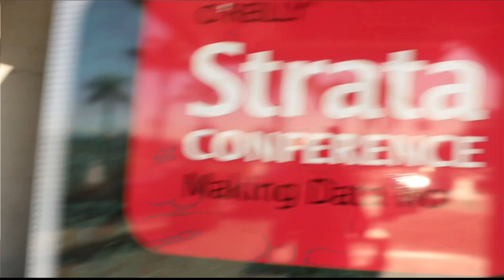David Richards and Jagane Sundar | Strata Data Conference 2013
Wikibon Analyst Dave Vellante invites WANdisco CEO
David Richards and CTO and Vice President of
Engineering of Big Data for WANdisco, Jagane Sundar,
to join him inside theCUBE, at Strata Conference 2013.
WANdisco CEO David Richards and Jagane Sundar, CTO and VP of Engineering of Big Data, have discussed the company’s Big Data operations, its Hadoop distribution and their plans for the future at theCube, live at Strata 2013.

The company – whose background is in data replication and position itself as provider of high-availability software for global enterprises – uses “selling products that customers are willing to buy” as a strategy for success that it has been using from the start and plans to employ in their play at the Big Data Market, CEO David Richards (pictured below) explained.

WANdisco’s entry into the Hadoop distribution market started with the acquisition of AltoStor, and using the newly acquired unique skills in the field of Big Data and specifically Apache Hadoop, it launched the first fully tested, production-ready version powered by Apache Hadoop 2.  While other companies have since released new distributions in the market, such as Intel, EMC Greenplum with their fourth such product, or Amazon Redshift, WANdisco still holds strong competitive advantages. As Richards pointed out, while it is not exclusive and supports other platforms, such as Cloudera, the company encourages its customers to use their own distribution, as they can guarantee non-stop service without ny downtime or data loss.

CTO and VP of Engineering of Big Data Jagane Sundar added that WANdisco is an innovator in the Hadoop distribution market, “the leading edge of the Hadoop distribution business,” as it has been the first company to introduce multiple server architecture in Hadoop and other industry firsts. Through data replication over the WAN, the distribution offers a non-stop NameNod designed for optimum performance, scalability and availability.

WANDoop representatives expect more enterprises to move to Hadoop, CEO David Richards saying 2013 will be the year where the number of Big Data implementations will increase tremendously.

Jagane Sundar added that in order to stimulate adoption, the Big Data industry will have to find a solution for the significant problem posed by data management – as data grows, it becomes harder to store several copies of the information in different locations. WANdisco plans to address this issue with a next generation file system that will replicate data over multiple servers.

The company representatives also see the private cloud as the big winner in Big Data, therefore this area needs a lot of future development. While industry advancement will be supported, and possibly driven, by the massive experimentation in the public cloud, the advantages of private cloud will eventually sway enterprises.

Discussing his plans for attacking the Big Data market, Richards said WANdisco was on track. It has released four different products in a short amount of time, it has started to build a partner network and plan to increase it and expects a boom of its number of customers in the next nine months.